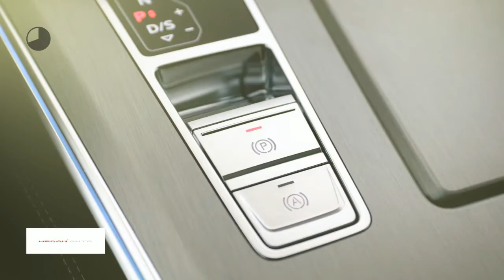Audi A7 Sportback New 55 TDI quattro MHEV 286pk tiptronic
Gem. verbruik: 5,0 l/100km
Verbruik stad: 6,0 l/100km
Verbruik snelweg: 5,0 l/100km
Emissie: 150,0 g/km

Merk: Audi
Model: A7
Type: Sportback New 55 TDI quattro MHEV 286pk tiptronic
Bouwjaar: 2018
Vermogen: 286 kW
Cilinderinhoud: 2.967 cc
Aantal cilinders: 6
Brandstof: hybride
Uitstootklasse: euro 6
Transmissie: automatisch
Gewicht (leeg): 1.855 kg
Max trekgewicht: 2.000 kg
Carrosserievorm: coupe (5 drs)
Kleur: zwart

Accessoires:
* 2 bekerhouders in middenarmsteun achter
* 8 luidsprekers
* 8 passieve luidsprekers
* Aansteker en asbak in de middenconsole
* Achterbank, tweezits
* Achterbankleuning, in ongelijke delen (40:20:40)
* Achterspoiler, snelheidsafhankelijk uitklapbaar
* Achteruitverwarming, met tijdschakelaar
* Adblue tank 12 liter
* Airconditioning, volautomatisch met zonnestandafhankelijke regeling, gescheiden temperatuurinstelling links en rechts
* Ambienteverlichting
* Audi Connect noodoproep & service
* Audi Lane Departure Warning
* Automatische snelheidsregeling
* Bagageruimteklep, automatisch bedienbaar
* Bekleding, leder 'Twin'
* Bestuurdersinformatiesysteem met kleurenscherm
* Boordgereedschap en krik, in bagageruimte
* Briljantzwart
* Buitenspiegels, elektrisch verstelbaar, verwarmbaar en inklapbaar, aan beide kanten automatisch dimmend
* Buitenspiegels met geintegreerde LED-richtingaanwijzers
* Centrale portiervergrendeling inclusief kof erdeksel, tankklep en veiligheidsschakelaar
* Comfortsleutel inclusief virtual pedal
* De-activering bijrijdersairbag
* Decoratielijsten, grafietgrijs
* Diefstalalarm
* Fabrieksgarantie
* Geïntegreerd bedieningsconcept ''Audi Touch Respoons'' met akoestische en haptische feedback
* Grille, singleframe in Titanium zwart hoogglans
* ISOFIX bevestigingsysteem voor kinderzitjes, voor de buitenste achterste zitplaatsen
* LED achterlichten (zonder dynamische knipperlichten)
* Lederen transmissiehendelknop
* LED koplampen
* Licht- en regensensor
* Middenarmsteun voor
* MMI navigatie
* MMI navigatie met MMI touch response
* Multifunctioneel lederen sportstuurwiel met schakelpaddles
* Opbergnet in bagageruimte
* Panorama-glasdak
* Parkeerhulp plus
* Sierlijsten, aluminium, rondom de zijruiten en op de portiergrepen, B-stijl in glanzend zwart
* Sigarettenaansteker en asbak
* Start-/stop knop, starten en uitschakelen van de motor
* Tire mobility system
* Trekhaakvoorbereiding
* Velgen, lichtmetaal 8Jx18 ''10-arm-Turbine''-design
* Verbanddoos en gevarendriehoek
* Warmtewerend glas, groen getint
* Zijairbags vóór
Omschrijving:

Aanbieder: